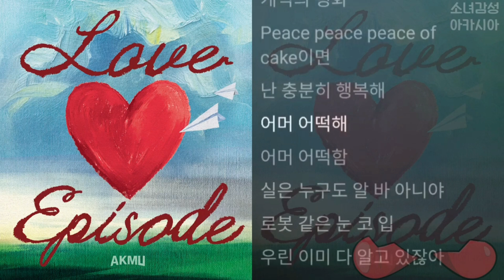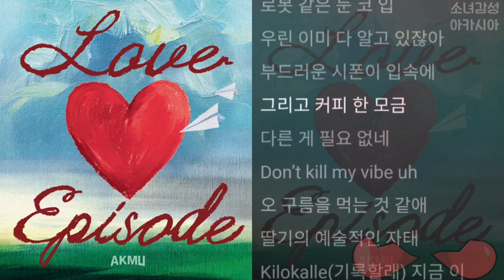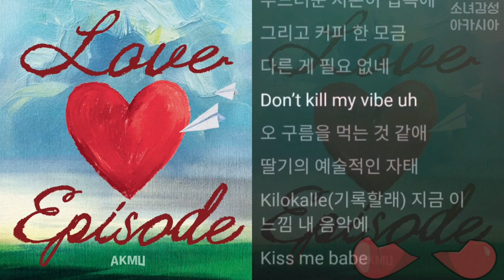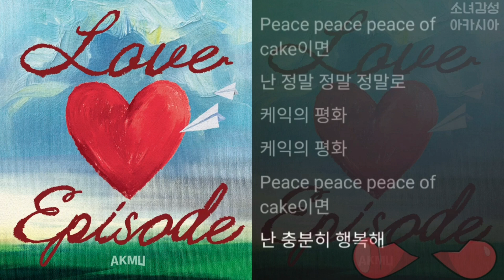AKMU(악뮤) - 케익의 평화